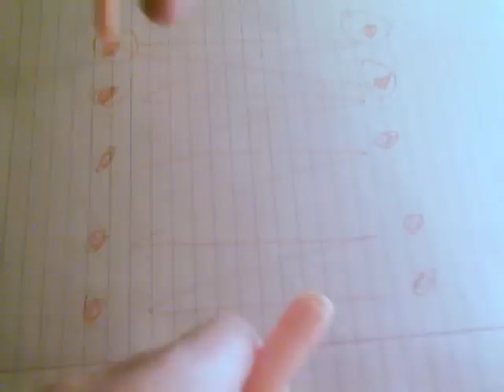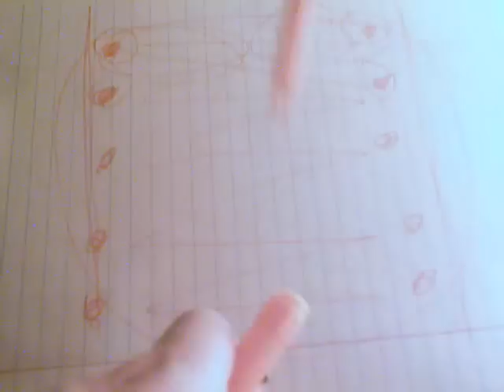[Part 7]Speed Read Reading Exercises - Techniques Tutorial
Atheist Atheism Speed Reading Exercises techniques Tutorial or How to.My very effective method of speed reading. PRACTICE is all there is to mastering speed reading but incorrect practice can really damage the ability to speed read. I'll upload at least 1 science tutorial video each week covering chemistry, electronics, computer science and more. YouTube has stolen my rights to all my channels and disabled my monetization all under false pretenses. Unfortunately, I'm a student and money is an issue and the monthly cash helps a lot. There is no alternative to the YouTube adsense monopoly so I will delete everything and reupload my videos in 3 days.